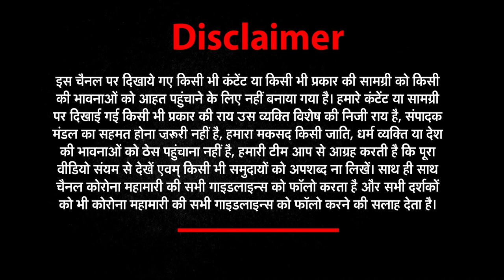14 May की सभी छोटी बड़ी खबरें देखिए Har Khabar Paini Nazar​​​​​ । News World India। | UPNews​​​​​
14 May की सभी छोटी बड़ी खबरें देखिए Har Khabar Paini Nazar​​​​​ । News World India। | UPNews​​​​​